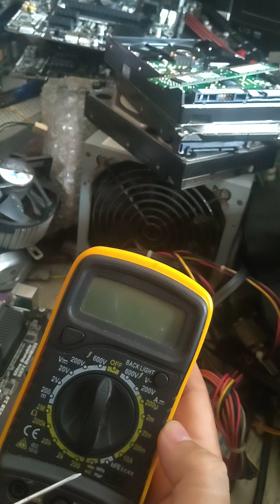Hướng dẫn sửa main giga h110m ds2 lỗi usb chập chờn( sụt nguồn 5v) usb 3.0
Boardview giga h110m ds2 1.0